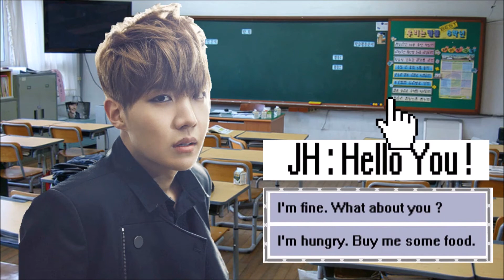BTS date games :: Jhope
Ok girls,I just image if bts were in a date game and if you like it i will do all the members.
enjoyyy ~